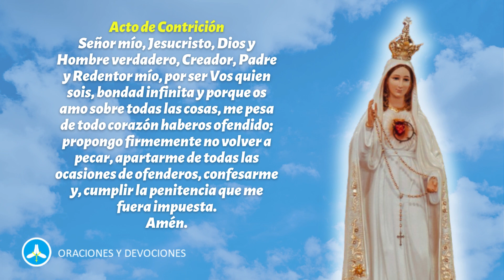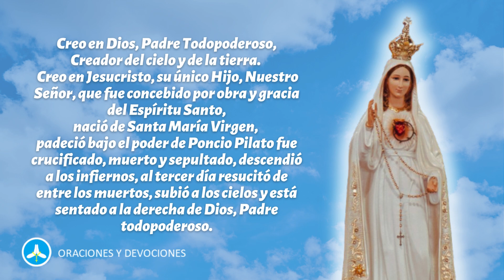Santo Rosario de hoy MIÉRCOLES 3 DE JULIO - Misterios Gloriosos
Rezo del Santo Rosario de hoy MIÉRCOLES 3 DE JULIO meditando los misterios gloriosos.